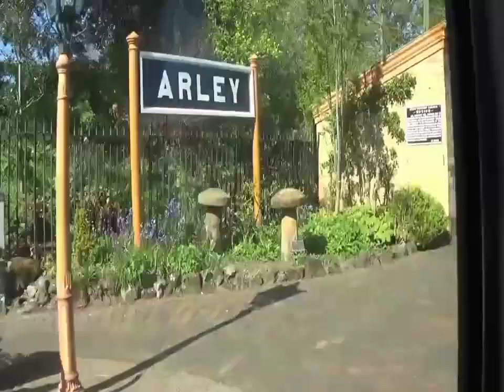Severn Valley Railway Spring Steam Gala 20th April 2024